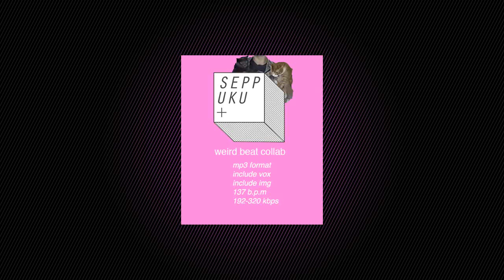six eyed cat abyss - realm of birds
from the seppuku plus weird beat collab